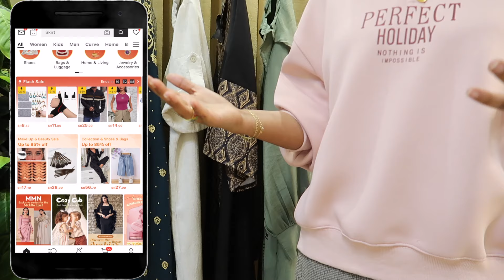أرخص جلابيات رمضانية لقيتها بموقع SHEIN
اختياراتي من موقع شي إن

RanaG

نبذة عن الفيديو ✨ :

تعاونت مع شي إن عشان نقدم لكم اختياراتي
يتضمن الفيديو إعلان

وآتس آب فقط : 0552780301